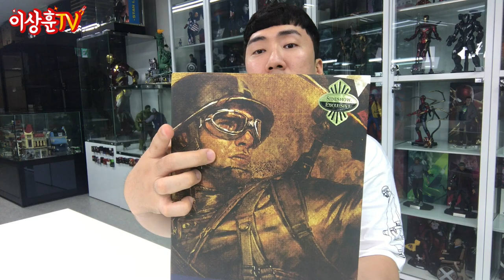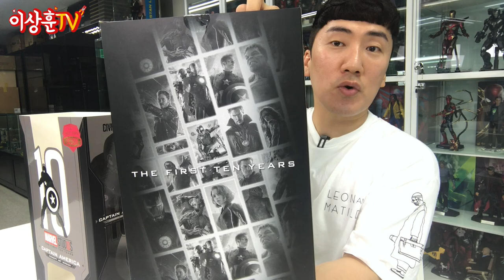캡틴아메리카 수트 총정리 (레스큐 유니폼ver. 컨셉아트ver.) [HotToys]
캡틴 아메리카 레스큐 유니폼 ver. & 컨셉 아트 ver. 입니다.
더불어 스티브 로저스 10년의 수트 역사를 함께 감상하시죠!

** 본영상은 영화 "캡틴 아메리카 퍼스트 어벤져" 스포일러를
다수 포함 하고 있습니다.